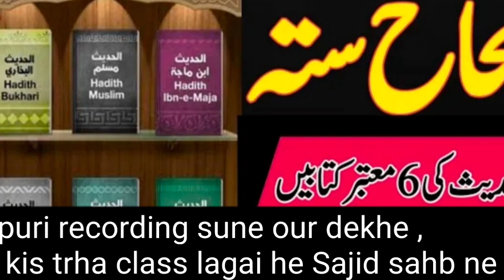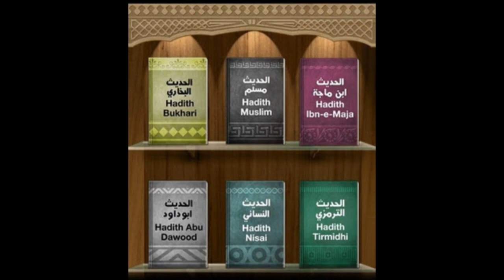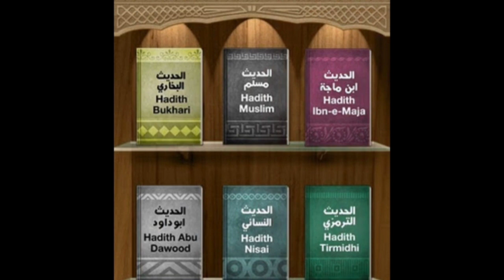Maulana Amanullah ki lagi class | साजिद अशरफ साहब ने दिखाया आयना | Nabi aur Ali ak Noor se sabit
dosto in Maulana ne maula Ali shan me jo gustakhi ki use sunkar tamam maulai ubal pade he our sabme narajgi he inke is bayan se .
inke is bayan ko lekar Qari Sajid ashraf Najmi sahb qibla ne inse phone par baat ki our in Maulana ko kitna ilm he aawam ke samne haqiqat ke sath sabit kiya ...sath hi sath ye hadish kis kitab me moujud he ye bhi btaya .

video ko sune our jane ki kya baat Hui

our in Maulana ka pichhla video dekhne ke liye is link par jaye 👇